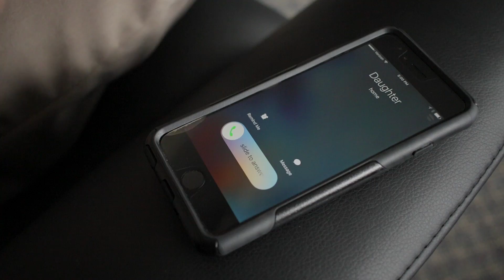Ice Cream Escape Old Man